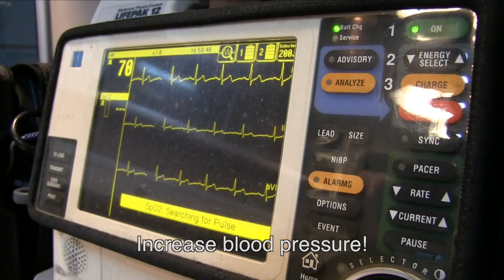Good Morning Septic Shock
This musical reviews the EMS protocols and general ER practices when dealing with septic shock.  Please keep comments respectful.